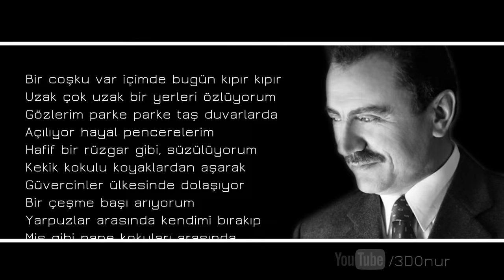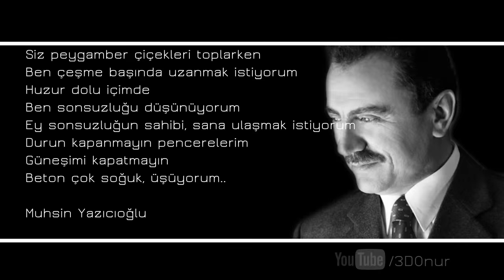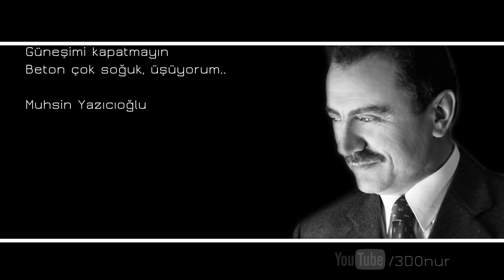Muhsin Yazıcıoğlu - Üşüyorum Şiiri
Muhsin Yazıcıoğlu - Üşüyorum Şiiri (Kendi Sesinden)